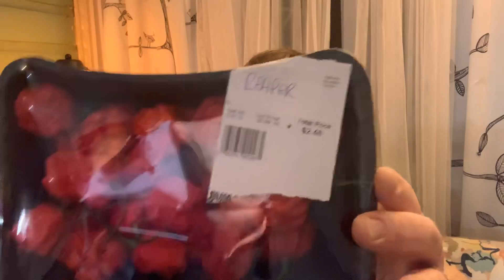Fired Up Friday - 7 Pot Carmel - Hot Arms - Keatley Farms and Nursery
This is one HOT pepper.  Not much on taste, but if you are looking for heat this is the one.  I think it would be awesome as a spice rub or even in a hot sauce to bring some heat.